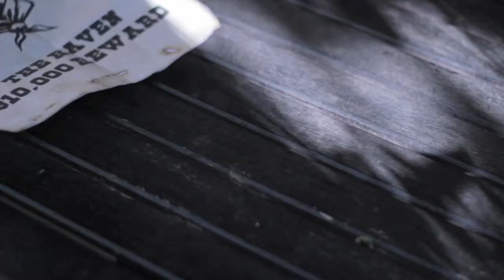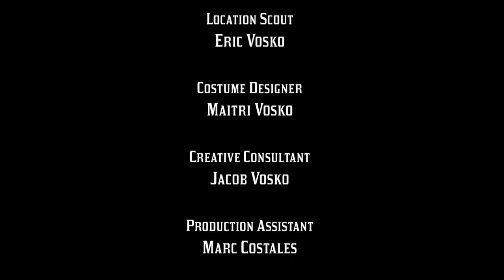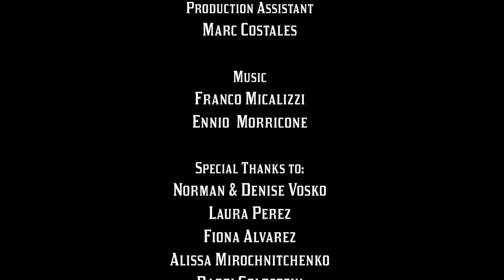A Wolf Among Thieves (Directors Cut)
Screenplay
Igor Nesterenko
Eric Vosko

Directors
Michael Montana
Eric Vosko
Igor Nesterenko
Ben Pape

Cast
Kelvin Chukwu - Clavis
Jurgen Aliaj - Buck
Michael Costales - Hank
Eric Vosko - The Raven
Michael Montana - The Sheriff
Igor Nesterenko - The Lone Wolf
Eric Murray - The corpse
Ben Pape - The Savage
Sam Goldstein - Bill

Editing
Eric Vosko

Visual and Special Effects
Michael Montana

Deep Focus (2013)